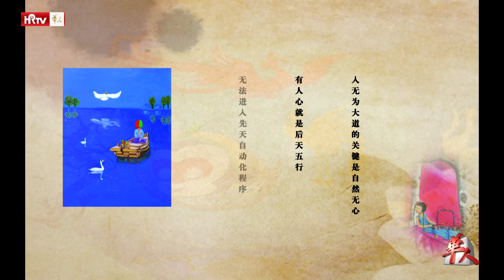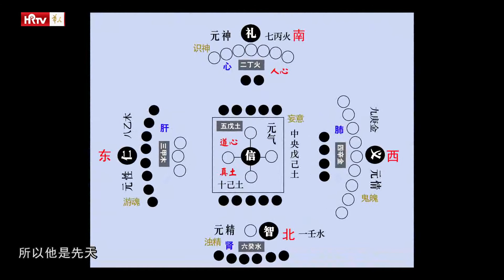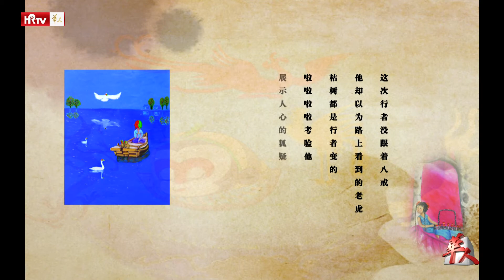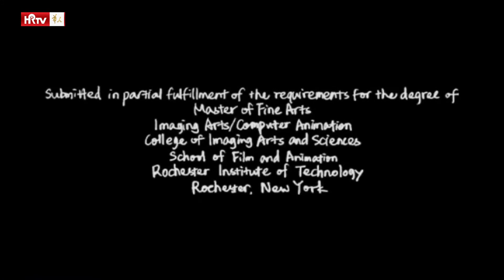032火功不力 西游记金丹揭秘 韩金英 道德经 Journey to the west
Tao Te Ching腾讯视频网 《西游记》是元初圣人丘处机所著，阐三教一家之理，传性命双修之道。俗语常言中，暗藏-天机；戏谑笑谈处，显露心法。古人所不敢道者，真君道之；古人所不敢泄者，真君泄之。-一章一篇，皆从身体力行处写来；一辞一意，俱在真履实践中发出。其造化枢纽，修真窍妙-，无不详备。参考清代高真悟一子、悟元子的注解，北京道德经艺术馆馆长、作家、神画家-、丹道名家韩金英老师，把传授《金丹》课程多年以来的实践经验，用视频音频的传播形式-，通过《西游记》的故事，讲解中华往圣太上无为最真实最珍贵的长生之道。